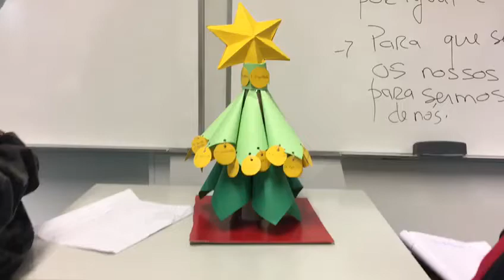Comemoração do Dia da Declaração dos Direitos Humanos - Turma 7.º 3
A turma 7.º 3 da Escola Secundária de Gondomar, com a colaboração da professora Justina R., realizaram este vídeo no âmbito da comemoração da Declaração dos Direitos Humanos.
O projeto da Rede de Escolas da Unesco do AEG1, em articulação com  o grupo disciplinar de História, procurou desenvolver atividades com a comunidade escolar no sentido de assinalar uma data histórica muito importante e sensibilizar os alunos para a dignidade humana e os direitos que nos são inalienáveis.
Data e Local: 10 de dezembro, Escola Secundária de Gondomar.
Projeto: Rede Escolas Unesco (professores coordenadores: Carla C. e Paulo I.)
Responsáveis pela produção:  Professora Justina R. e a turma 7.º 3 e a coordenação da Rede de Escolas UNESCO do agrupamento AEG1